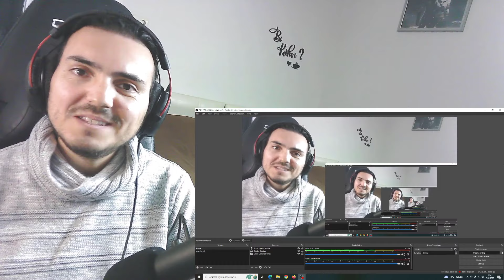《斗罗大陆》Soul Land (DouLuo DaLu) | EP 173 Reaction